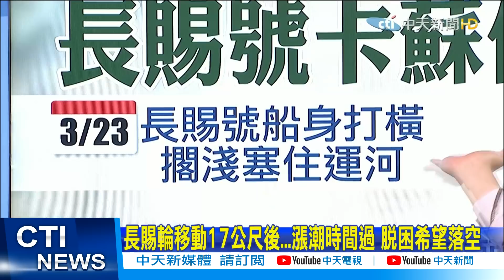【簡至豪報新聞】白高興一場! ?長賜輪脫困任務失敗 怪手司機推文「漲潮已過」 脫淺落空 精華版@中天新聞CtiNews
經過4天搶救，蘇伊士運河管理局主席拉比在台北時間昨晚9時後的記者會表示，已讓長賜輪排出9000公噸壓艙水，船舵和螺旋槳已經恢復運作，14艘拖船也加入讓長賜輪脫困的任務。拉比並透露，長賜輪船尾已開始移動，但目前仍然無法斷定長賜輪何時能脫淺。